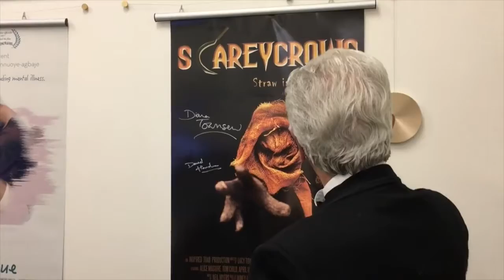ERFF Show EP 3 : Interview with Feature Film Director Lucy Townsend and Producer Diana Townsend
Welcome to the Third Episode of the "English Riviera Film Festival Show".

Thsi Episode interviewing family creative team Lucy Townsend (Director Scarey Crows) and Diana Townsend (Producer Scarey Crows and Deadly Intent) .

Talking about their two feature films' journey to the Big Screen, running a crowd funder , distribution and Premiering your film in Los Angeles.

Each episode we will interview people from across the Film Industry, sharing their experiences of how a film gets made, bringing it to the Big Screen and beyond. We already have another five episodes in Production.

Find out about the Festival at